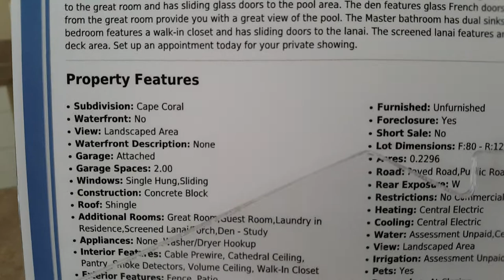CASA DE 3/2/2 COM PISCINA $220K